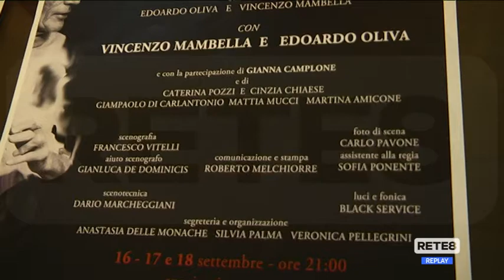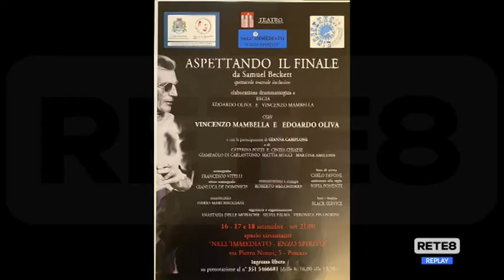Spettacoli - "Aspettando il finale"